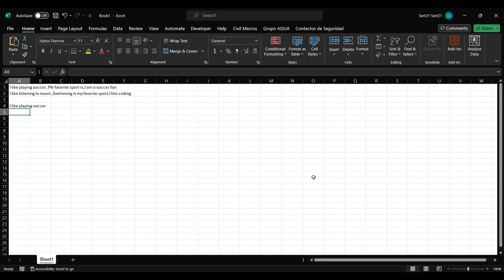Como usar la funcion izquierda con la funcion encontrar, para extraer texto en Excel